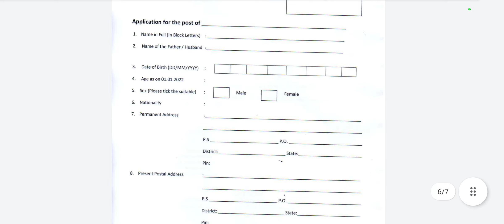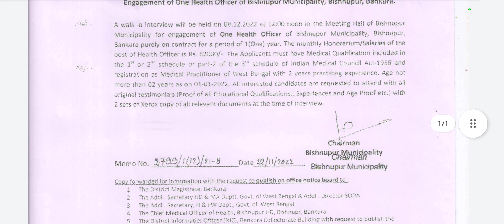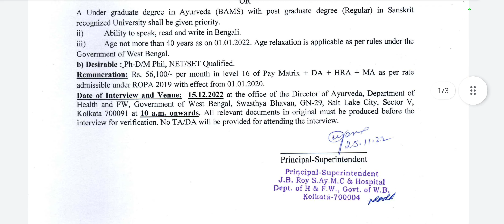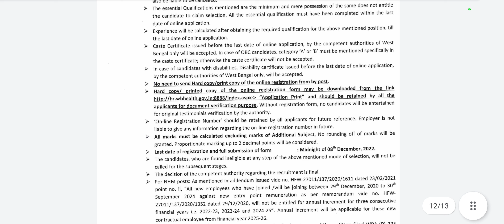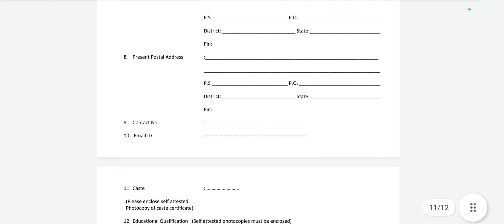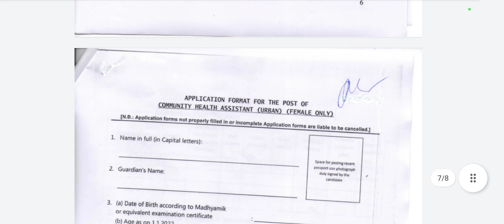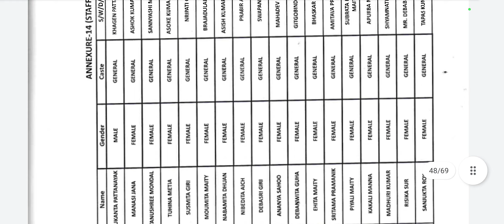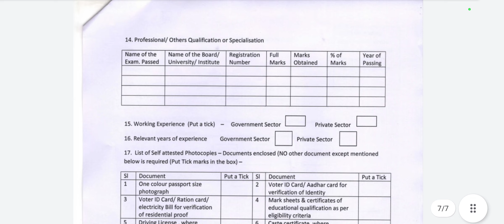WB health Recruitment 2022/WB health Recruitment Latest notification/WB health job notification/New/